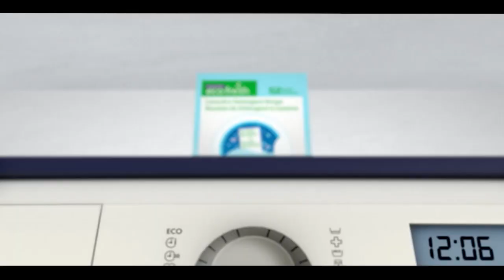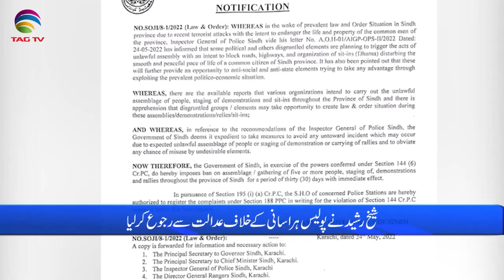Pak News Bulletin May 20Pakistan News Bulletin with Rukhsar Shahzad, MAY 24, 2022